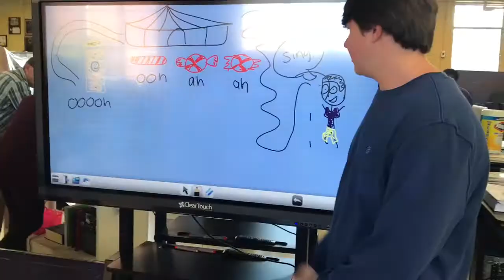Are You Alive?